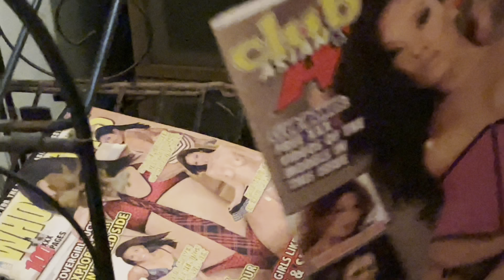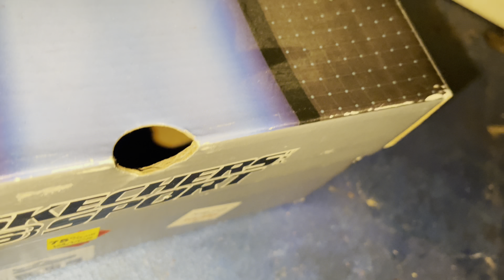Shawty Bae Meet & Greet ! With her new BoyFriend?? Willito …. ?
I finally got a chance to meet jasmine orlando ! Also known as shawty bae! I’ve seen her on tiktok long ago! Maybe one day I’ll Collab with her !

› enriqu...Web resultsEnrique Luna (@enriquelunac_) • Instagram photos and videos

enriqueluna10